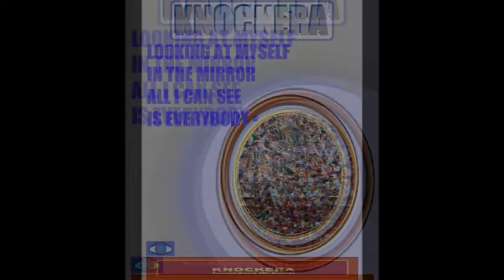Jimmie Gibson Jr. - Knock Mix Sounds, PANNOD MUSIC - KNOCKERA - eYE Knock Mix Songs 400 Plus Songs.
Knock Mix Songs 400 Plus Songs -
RELEASE SONG#495: LOOKING_AT_MYSELF__IN_THE_MIRROR__ALL_I_CAN_SEE__IS_EVERYBODY_-_RELEASE_-_Song-495_min.07-sec.01_ Music_Video_09282022